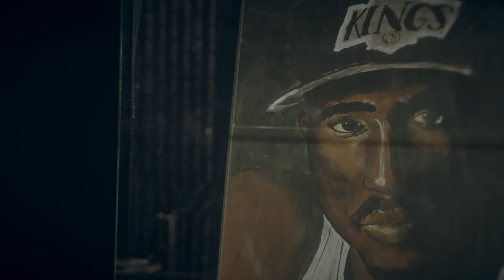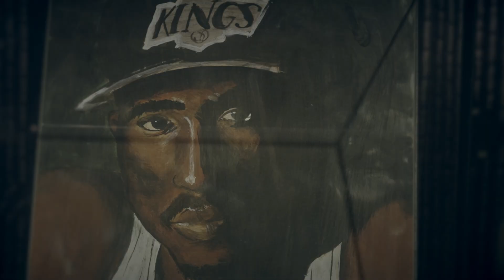Set Shakur interview! | BET Awards '23 | BET Hip-Hop 50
Check out this interview with Tupac's sister, Set Shakur, on the painting Left Eye did of her brother!